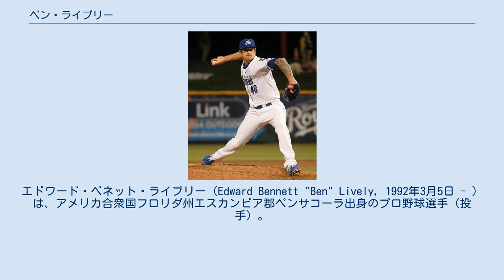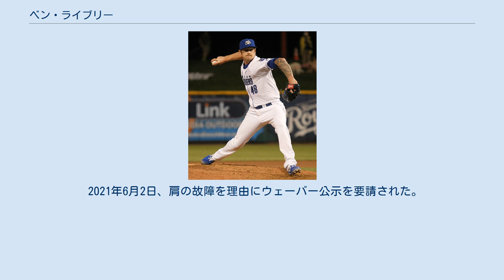ベン・ライブリー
エドワード・ベネット・ライブリー（Edward Bennett "Ben" Lively, 1992年3月5日 - ）は、アメリカ合衆国フロリダ州エスカンビア郡ペンサコーラ出身のプロ野球選手（投手）。
 2010年のMLBドラフト26巡目（全体780位）でクリーブランド・インディアンスから指名されたが、この時は契約せずにセントラルフロリダ大学へ進学した。
 2013年のMLBドラフト4巡目（全体135位）でシンシナティ・レッズから指名され、プロ入り。
契約後、傘下のパイオニアリーグのルーキー級ビリングス・マスタングスでプロデビュー。
A級デイトン・ドラゴンズでもプレーし、2球団合計で13試合に先発登板して0勝4敗、防御率0.88、56奪三振を記録した。
 2014年はA+級ベーカーズフィールド・ブレイズとAA級ペンサコーラ・ブルーワフーズでプレーし、2球団合計で26試合に先発登板して13勝7敗、防御率3.04、171奪三振を記録した。
 2014年12月31日にマーロン・バードとのトレードで、フィラデルフィア・フィリーズへ移籍した。
 2015年は傘下のAA級レディング・ファイティン・フィルズでプレーし、25試合に先発登板して8勝7敗、防御率4.13、111奪三振を記録した。
 2016年はAA級レディングとAAA級リーハイバレー・アイアンピッグスでプレーし、2球団合計で28試合に先発登板して18勝5敗、防御率2.69、139奪三振を記録した。
 2017年は開幕をAAA級リーハイバレーで迎え、6月3日にメジャー初昇格を果たした。
メジャーデビューとなった同日のサンフランシスコ・ジャイアンツ戦では、ジョニー・クエトと投げ合って7回1失点の投球で勝利投手となった。
 2018年9月3日にDFAとなった。
 2018年9月5日にウェイバー公示を経てカンザスシティ・ロイヤルズへ移籍した。
 2019年6月20日にDFAとなった。
 2019年6月22日にウェイバー公示を経てアリゾナ・ダイヤモンドバックスへ移籍した。
移籍後は傘下のAAA級リノ・エーシズでプレーしていたが、8月8日に自由契約となった。
 2019年8月8日に、不振のため退団したデック・マクガイアの代役として、韓国プロ野球の三星ライオンズと契約した。
 2019年は4勝を記録した。
 2020年は6勝を記録し、2021年も三星と再契約した。
 2021年6月2日、肩の故障を理由にウェーバー公示を要請された。